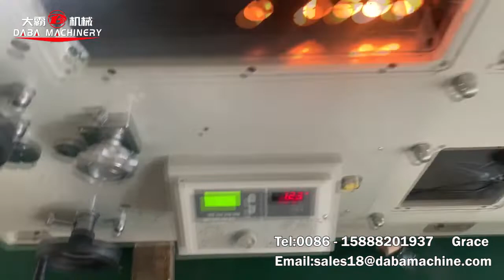2 color flexo printing machine with die cutting and turret rewinder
2 color flexo printing machine with die cutting and turret rewinder
Máquina de impresión flexográfica de 2 colores con troquelado y rebobinadora de torreta

if you have any needs of our machine,please send to me